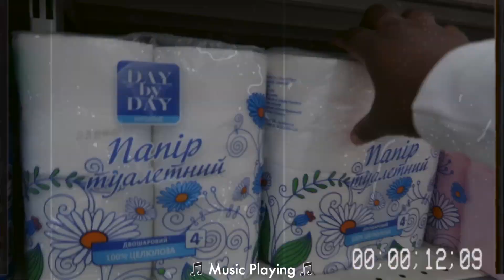MOVING VLOG Pt 1 / Apartment tour + Grocery shopping + Packing luggages + Cleaning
Today's video is a moving vlog. Pack, clean up and move with me to another city.

All my love to you forever.
1,096 kisses!
XoXo  Nuella

CHAPTERS:
0:00 — Intro
2:13 — Packing luggage
3:03 — New place
4:42 — Apartment tour
7:44 — Outfit of the day
8:12 — Grocery shopping
15:35 — Cleaning my apartment
16:43 — Outro

Thanks for watching please don’t forget to like this video if you enjoyed it, share with a friend leave your comments and thoughts about this video and the videos you would like to see on this channel, and please subscribe ❤️❤️

If you got to this part of the description box, you are awesome and I LOVE YOU.